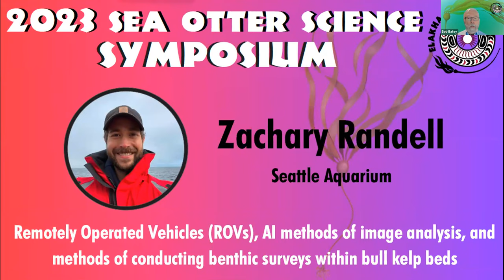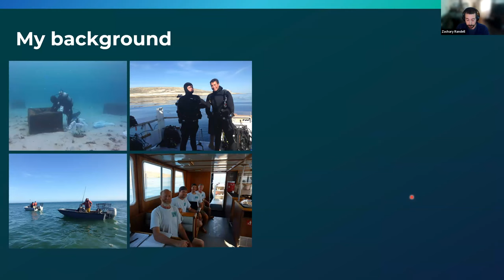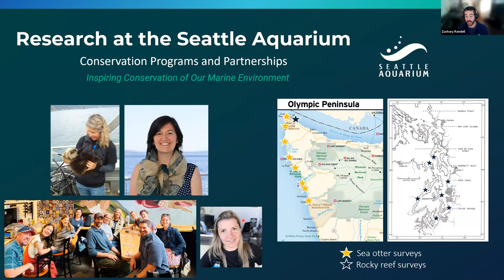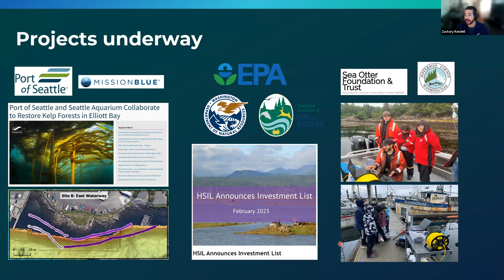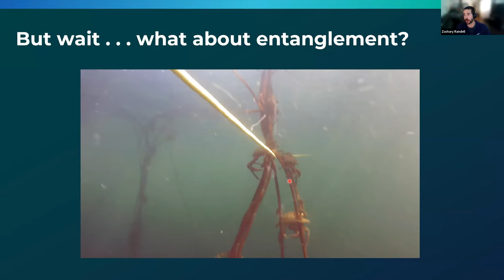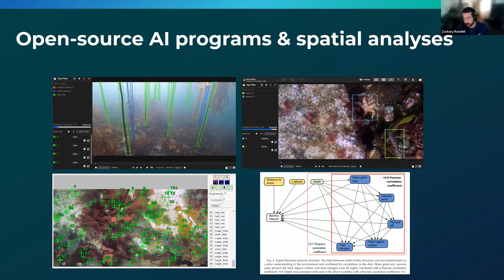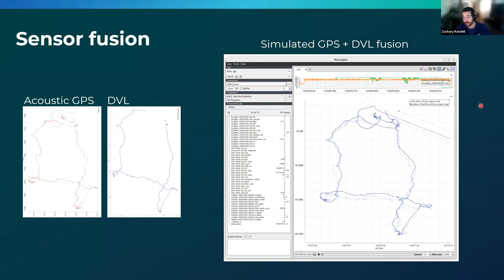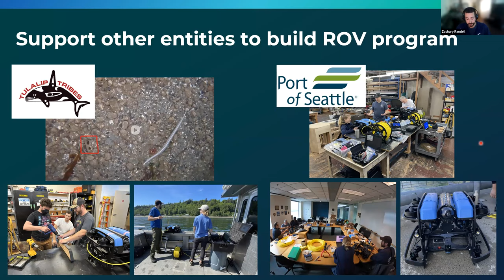ROV's, AI methods of image analysis, and methods of conducting benthic surveys within bull kelp beds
Sea otters provide essential ecological functioning along coastal ecosystems. Challenging the evaluation of this functioning however is our limited ability to survey benthic community structure. ROVs have the potential to expand the spatial extent across which we collect data and make inferences in kelp forests, but thus far ROVs have yet to be systematically integrated into long-term kelp forest monitoring programs. As part of emerging Seattle Aquarium research, we have customized a ROV to conduct video surveys within kelp forests. Along the Olympic Coast, our work is focused on understanding how sea otters affect kelp forest community structure and resilience. These methods utilize relatively low-cost ROV hardware as well as open-source ROV software and analyses such that other entities can develop similar ROV monitoring programs.